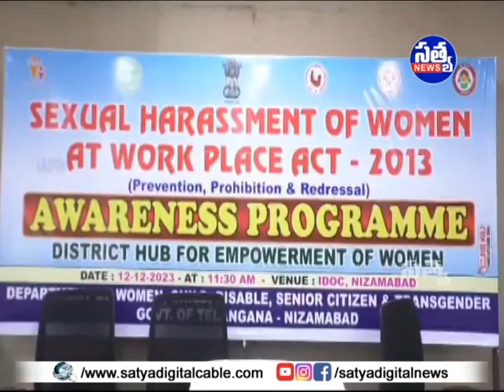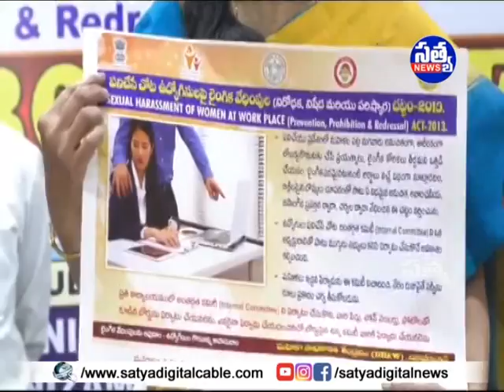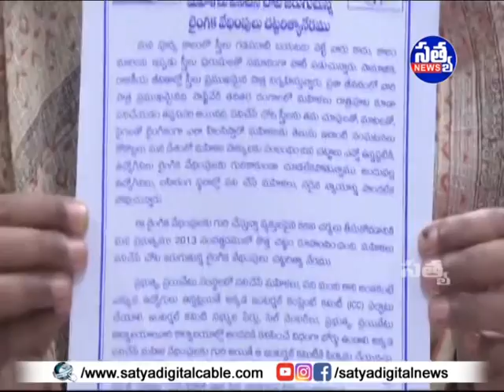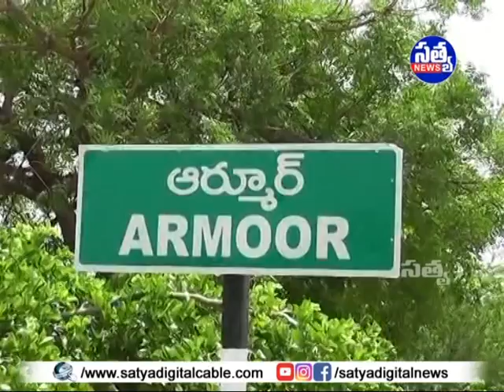"𝐒𝐀𝐓𝐘𝐀" 𝐃𝐈𝐆𝐈𝐓𝐀𝐋 "𝐍𝐄𝐖𝐒" || 𝟏𝟐-𝟏𝟐-𝟐𝟎𝟐𝟑